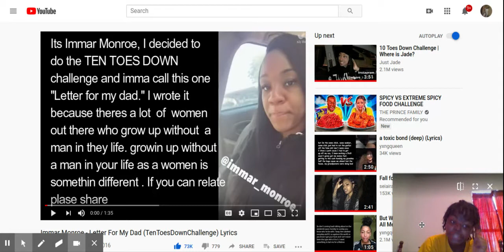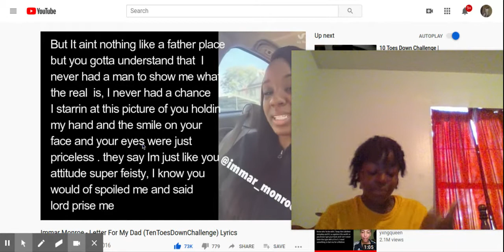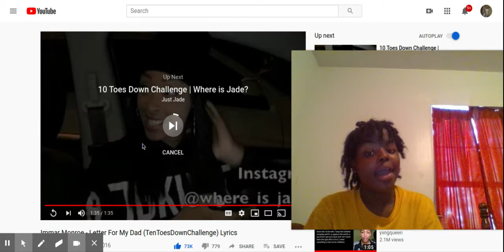reacting to Immar Monroe - Letter For My Dad